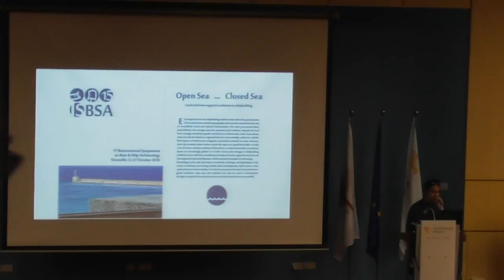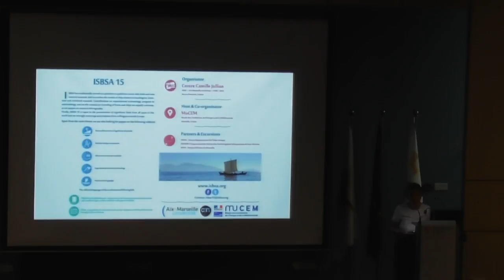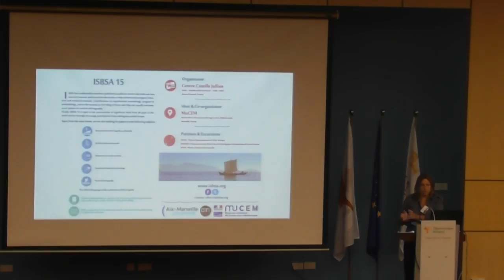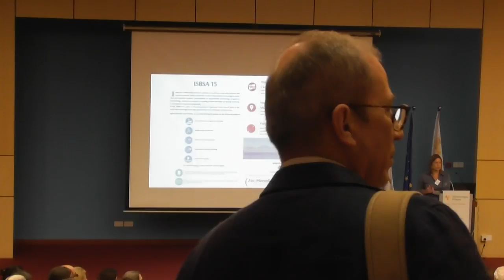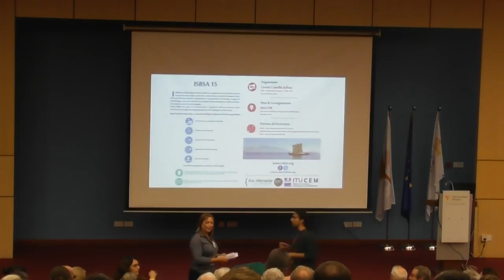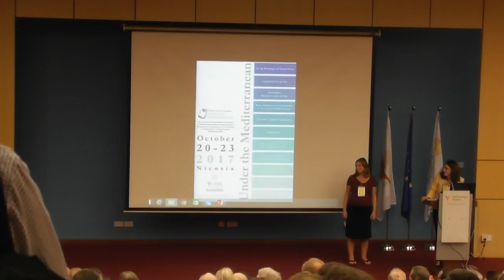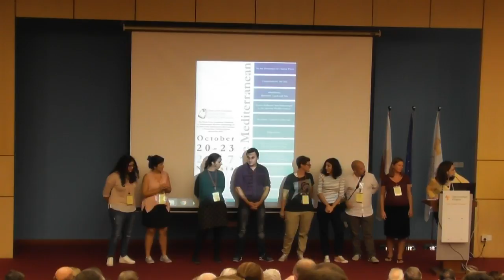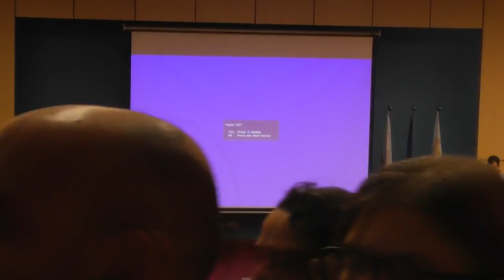UNDER THE MEDITERRANEAN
The Honor Frost Foundation Conference on Mediterranean Maritime Archaeology October, 2017